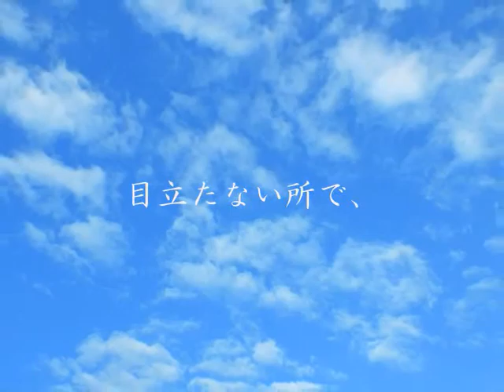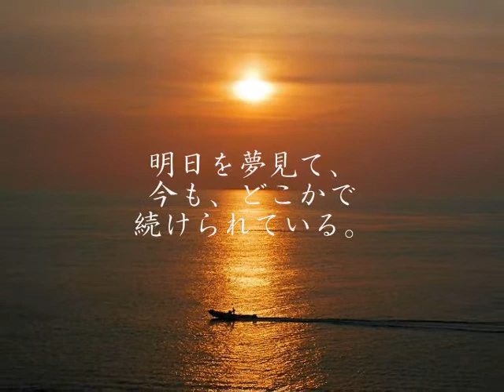『地道な歩み』 (心の葛藤・癒し・解放・飛翔～空の純真詩)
心が奮え湧きだした言葉たち(100編詩)から『地道な歩み』かなり切ない仕上がり!?。/newhope-power/)・・・by大空巡夢